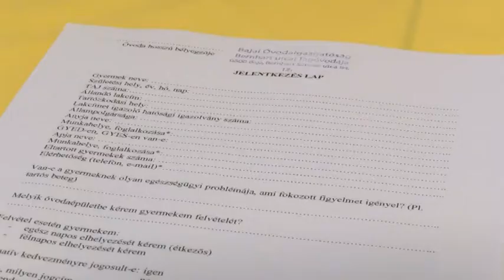Beiratkozás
A héten, április 24-25-én zajlanak az óvodai beiratkozások a városban. A nemzeti köznevelésről szóló törvények értelmében a harmadik életévüket betöltött gyermekek óvodakötelesek, így ők a szeptemberi nevelési év első napjától napi négy órában óvodai foglalkozáson vesznek részt. A beiratkozás alkalmával a szülőknek magukkal kell vinniük saját és gyermekük személyes iratait, valamint a kötelező védőoltásokra vonatkozó orvosi igazolást.